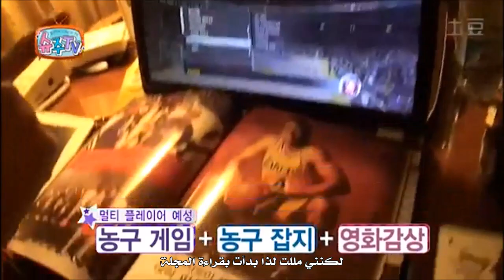[Arabic Sub] All About SJ - at Jakarta HOTEL